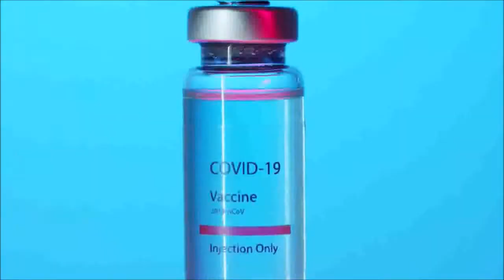video reaksi vaksin ke 4 bapak Joko widodo di istana bogor